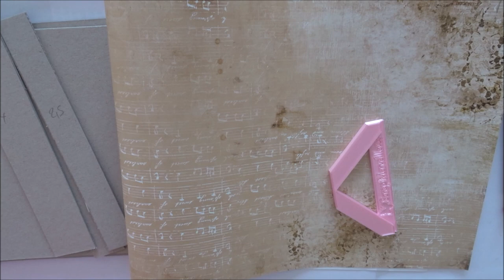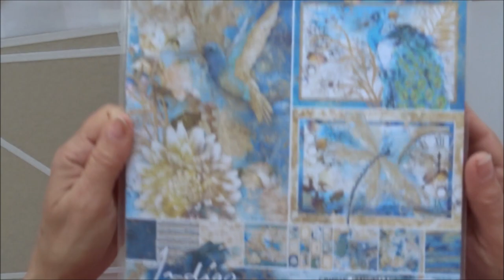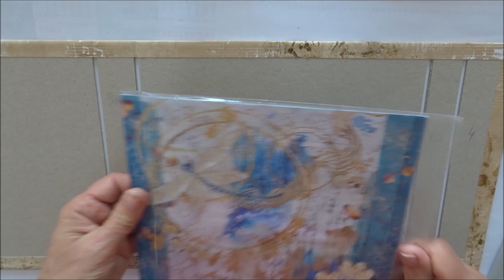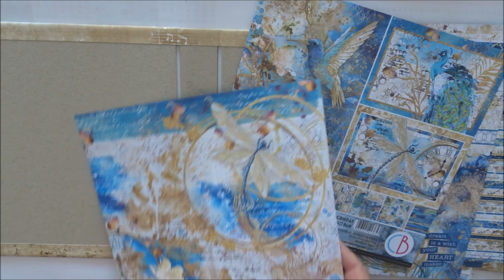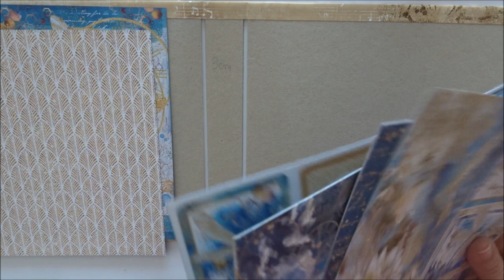Tuto Album "Indigo" part 1